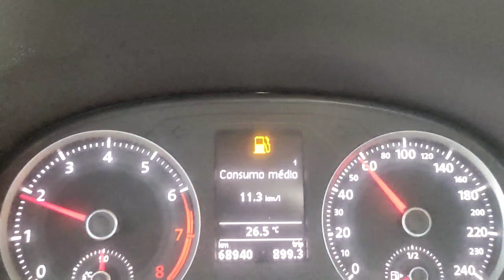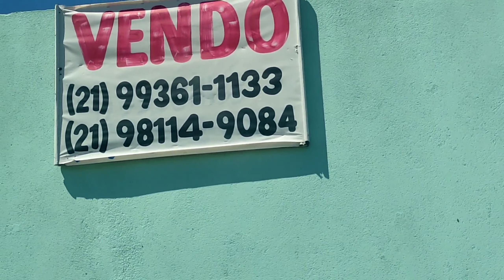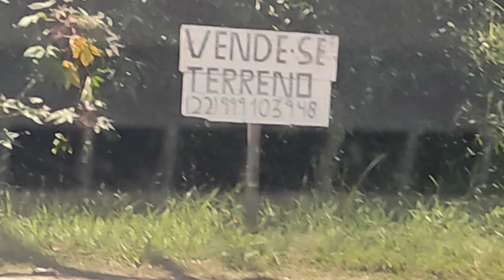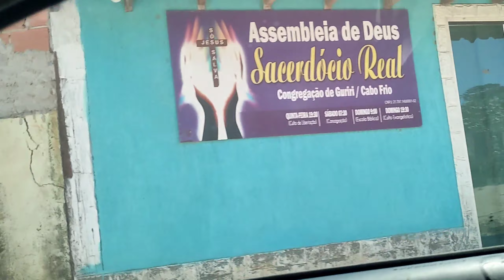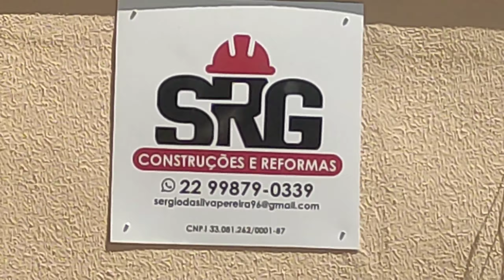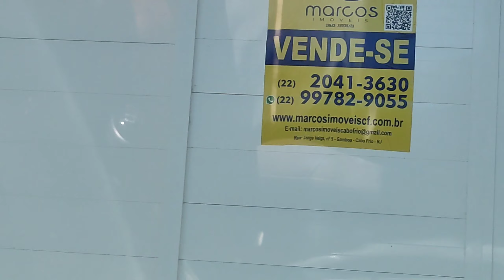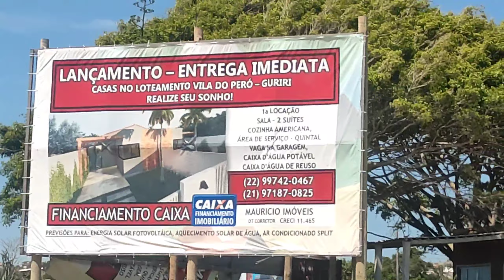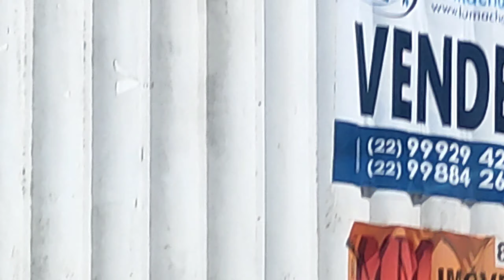Cabo Frio Achei uns Bairros bons Para Morar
Hoje fui no condomínio Alphaville para fazer um orçamento e acabei gravando um vídeo para vocês, espero que gostem.